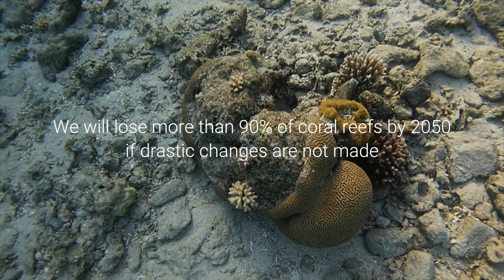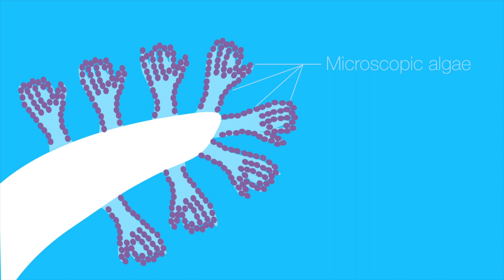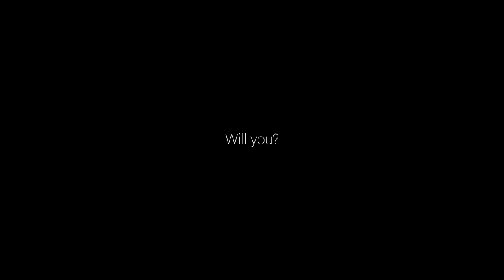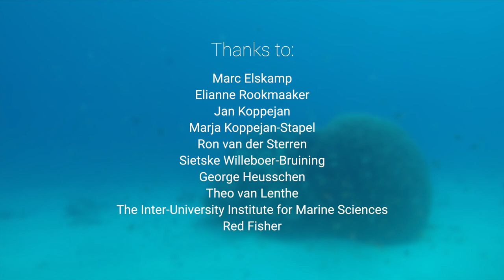Realm of Corals: The Degradation of the World's Largest Underwater Ecosystem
English subtitles available in the settings icon

A documentary by:
David Elskamp
Bart Koppejan